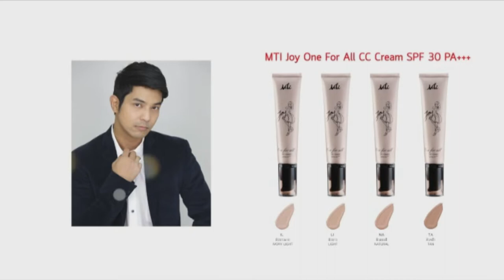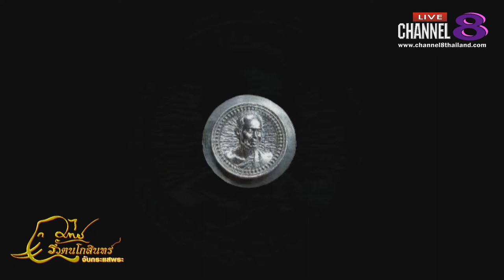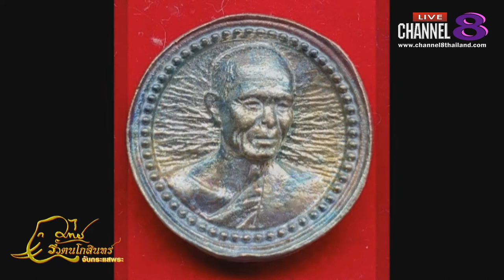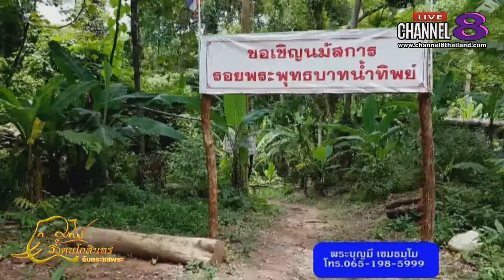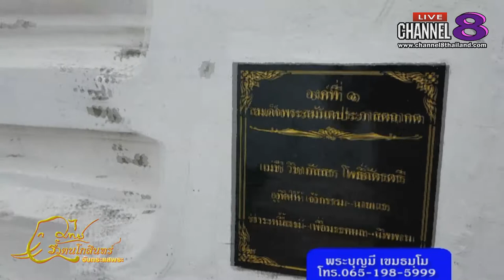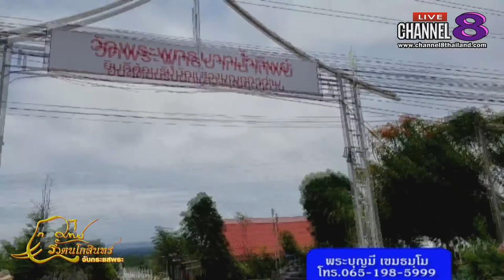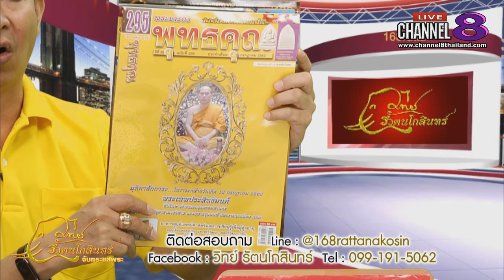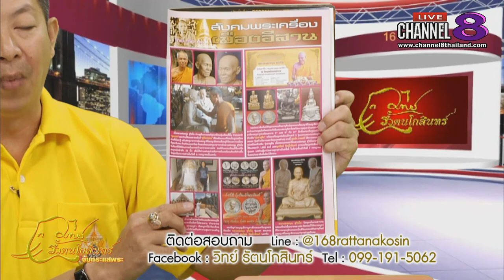Channel8Thailand : จับกระแสพระ 11-07-62